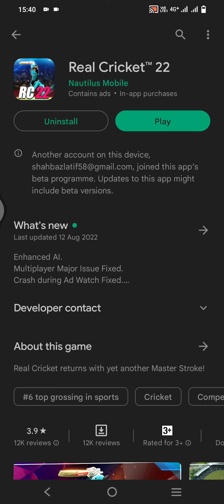Real Cricket 22 new update 0.5 version